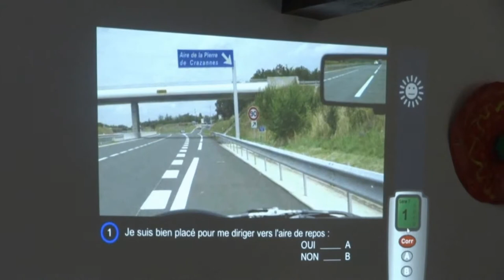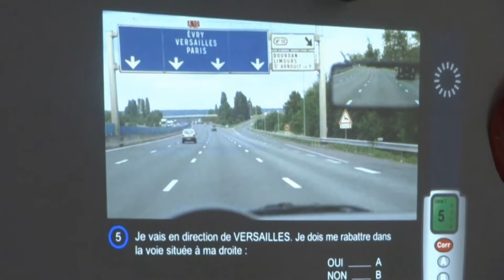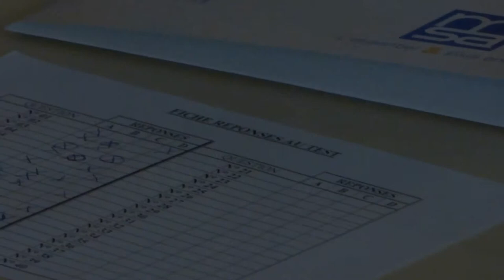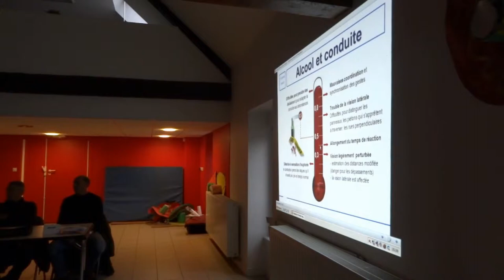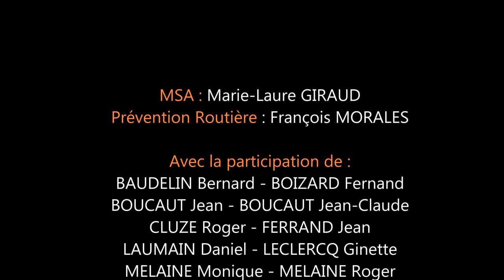Conduite Séniors : Restez Mobile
Dans le cadre du projet "Nièvre 2021" - "Revendiquons Nos Aînés".